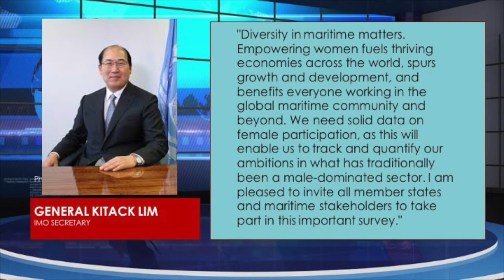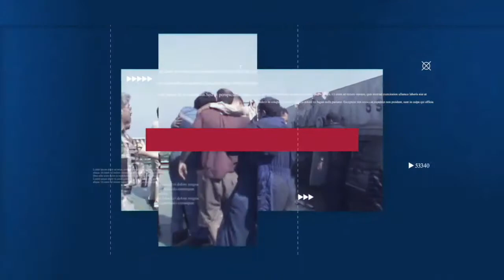IMO AND WISTA INTERNATIONAL LAUNCH FIRST WOMEN IN MARITIME SURVEY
MARINO WORLD WEEKEND